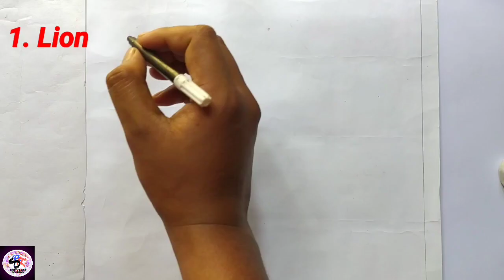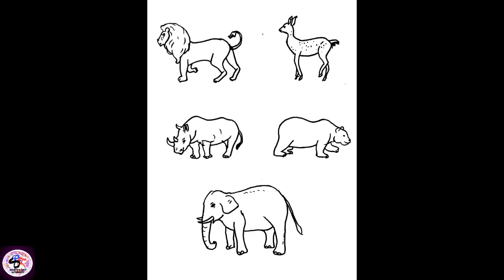Step by Step#Easy line drawing# 5 WILD animals (বনৰীয়া জন্তু)|| Lion#Deer#Rhino#Bear#Elephant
Wlid animal//line drawing

Using materials :  Paper
                                Marker pen